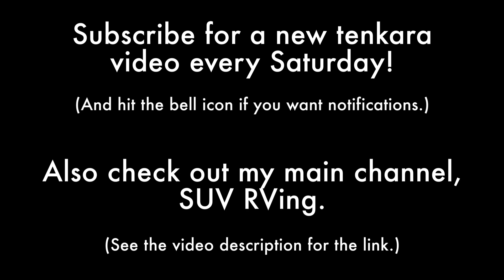Fall Fishing with a Pumpkin Spice Kebari (Tenkara Fly Fishing)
Come along as I fish a couple of small mountains streams on a gorgeous fall day with a fly that is very appropriate for the season. A great day!

DATE FILMED: October 2020

LOCATION: Wyoming

** ROD: Nissin Zerosum 360 7:3
** LINES: 12-foot level line (#3.5) with a few feet of tippet
** FLY: Pumpkin spice kebari
** NET: Medium Measure Net with rubberized net